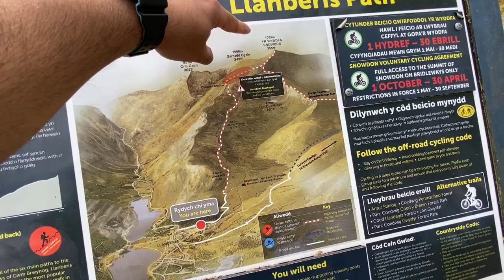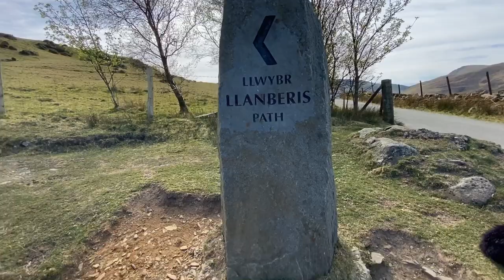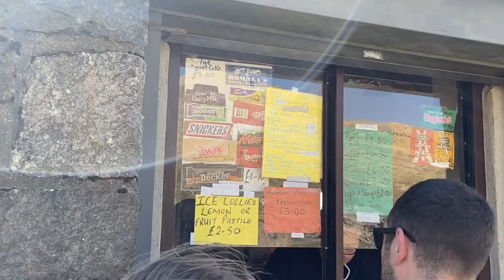Snowdon Trek Vlog In Hindi | Wales Road Trip | Hum Tum In England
Hello guys, In this video we are hiking the Highest Mountain in Wales, UK. It's called Snowdon mountain and this is in Snowdonia National Park. It's a beautiful location for holidays. Avi ne to haar hi maan li bass in this trekking to snowdon summit.

There are various path to go the top of the mountain but we decided to take Llanberis path which is the easiest tourist path. We were really looking forward for this hiking in Snowdonia via Llanberis path since many months and were waiting for a good weather. As you all know how is the weather in UK :)

2. Top Places To See In LONDON In HINDI | One Day In LONDON | Hum Tum In England